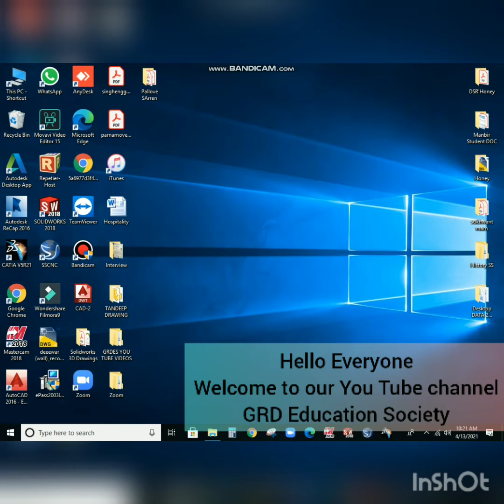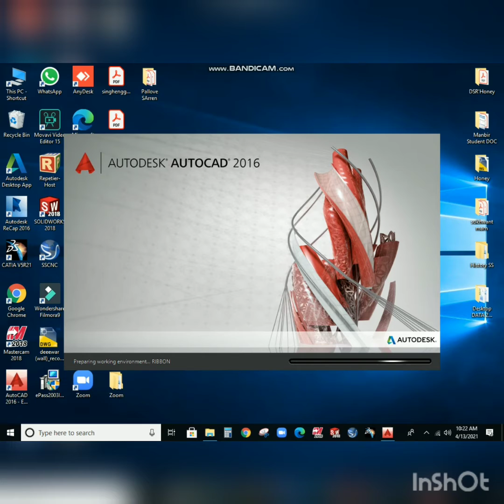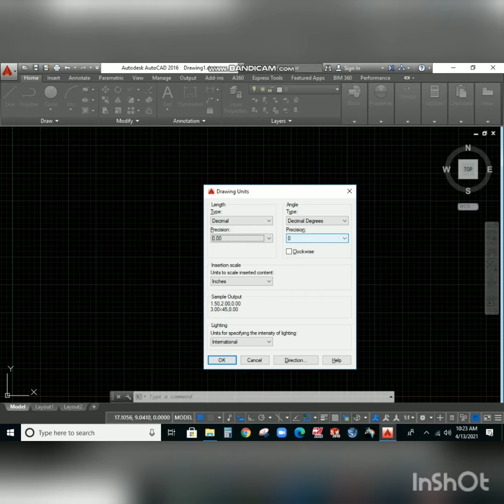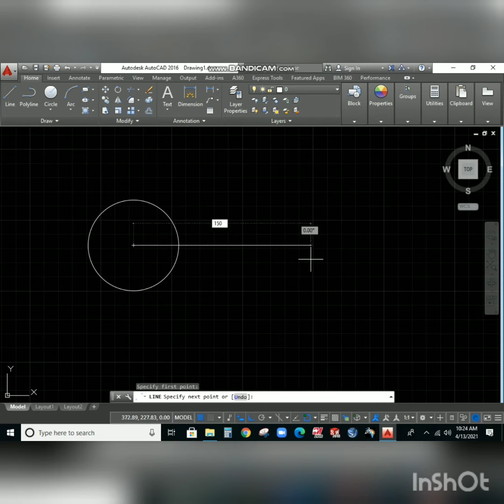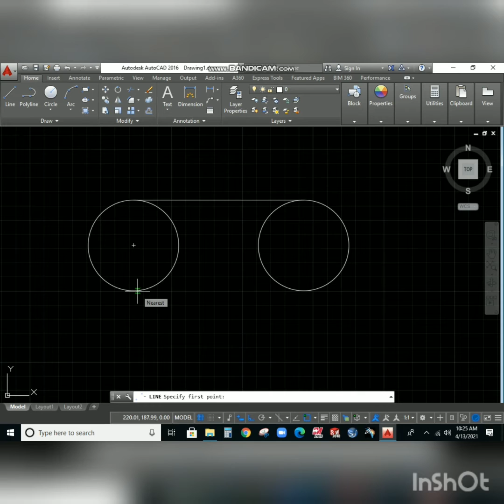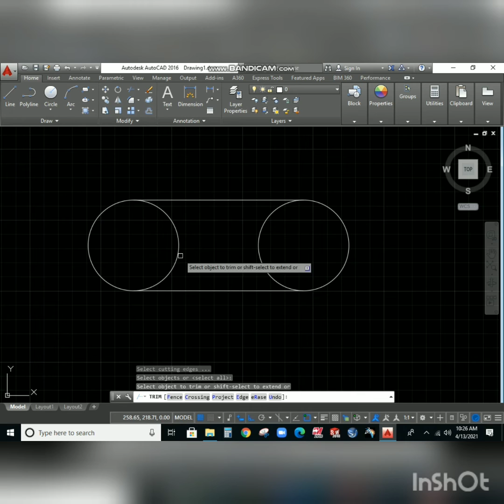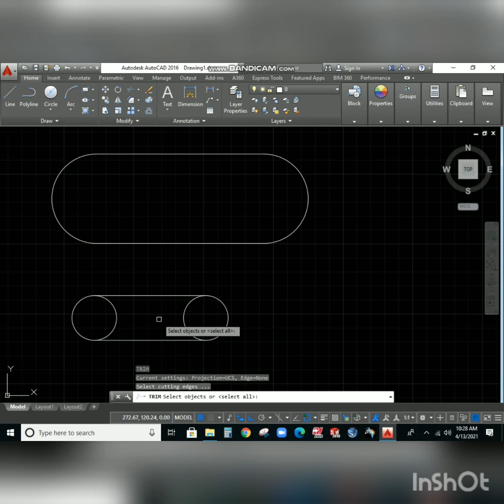AutoCAD-2016 2D-lecture Base CIRCLE(Radius,Diameter),TRIM Command !GRD Education Society!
This Lecture Base upon CIRCLE(Radius,Diameter) And TRIM Command.